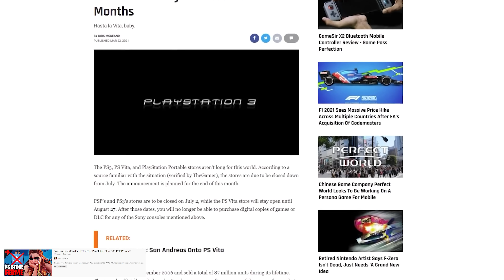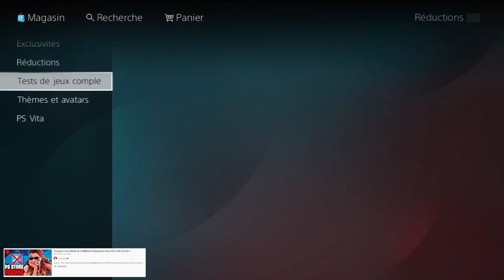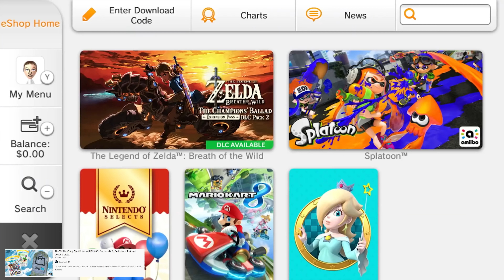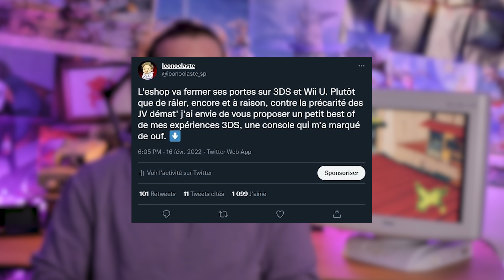Nintendo ferme l'eShop 3DS & Wii U - mes souvenirs heureux de la 3DS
Bonjour... vous et bienvenue sur votre chaîne de review & édito préférée : Singe Pourpre. Nintendo a récemment annoncé la fermeture progressive des services proposés sur l'eshop de la 3DS et de la Wii U avec pour date butoir Mars 2023 et l'arrêt total du service à l'exception du re-téléchargement de vos jeux... jusqu'à une date indéterminée. L'occasion pour moi de vous parler de mes souvenirs marquants de la 3DS, cette console qui a beaucoup compté pour moi.